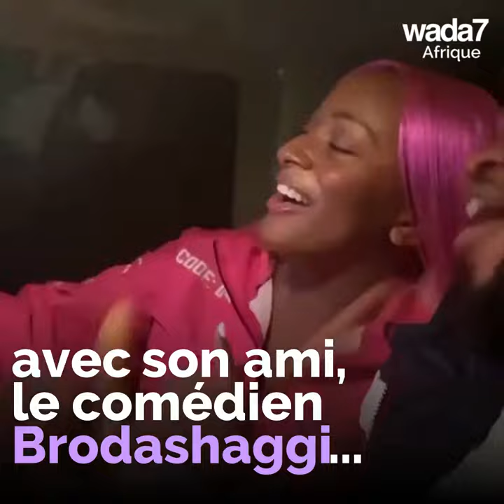Femi Otedola a un an de plus 😊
Le multimillionaire Femi Otedola a un an de plus 😊